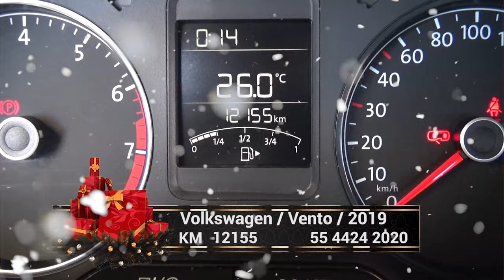Volkswagen / Vento / 2019 - 4536